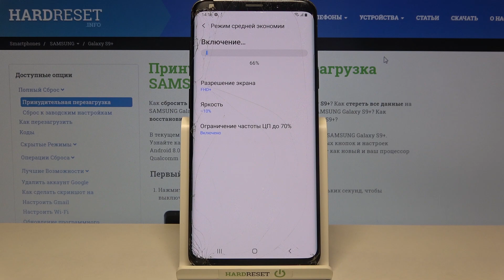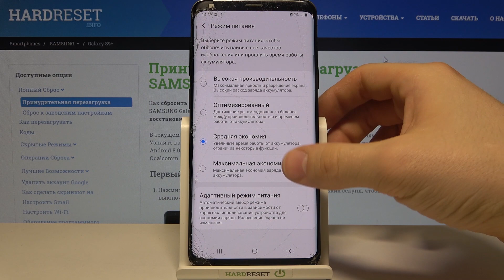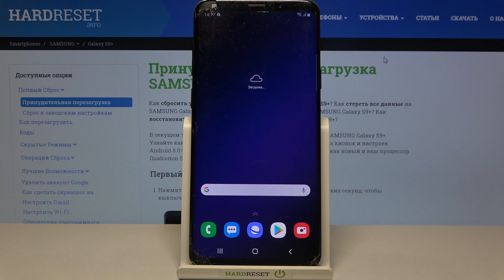Как включить режим сбережения энергии на SAMSUNG Galaxy S9+? / Уменьшенное потребление батареи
Больше информации о всех устройствах вы сможете найти на нашем сайте в виде текстового руководства
Если вы являетсь активным пользователем вашего SAMSUNG Galaxy S9+, тогда вам может не хватать одного заряда батареи на целый день активного использования, в таком случае стоит использовать режим сбережения энергии. Вы можете не знать как уменьшить потребление батареи SAMSUNG Galaxy S9+, поэтому мы приготовили для вас это видео. В нём мы покажем и расскажем вам как активировать режим энергосбережения на SAMSUNG Galaxy S9+ всего за несколько простых шагов.

Как уменьшить потребление батареи на SAMSUNG Galaxy S9+? Как включить режим энергосбережения на SAMSUNG Galaxy S9+? Как уменьшить расход аккумулятора на SAMSUNG Galaxy S9+? Как на SAMSUNG Galaxy S9+ включить режим экономии батареи?